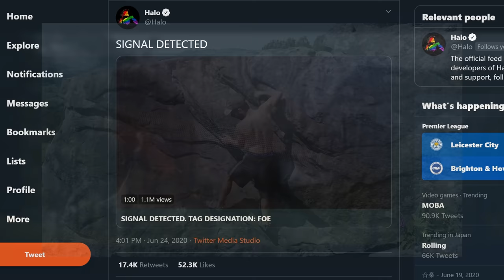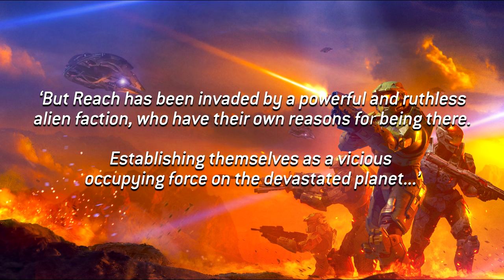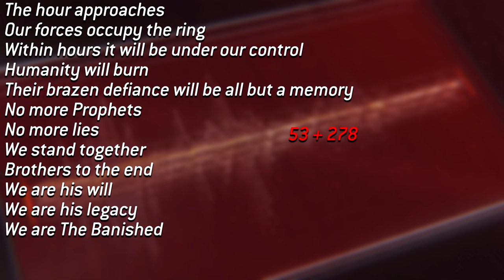NEW HALO INFINITE TEASER TRAILER BREAKDOWN – BANISHED ACTUALLY CONFIRMED!!!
IT ACTUALLY HAPPENED! WE GOT AN ACTUAL HALO INFINITE TEASER TRAILER FOR ONCE! LET'S BREAK DOWN THE NEW HALO INFINITE BANISHED TEASER TRAILER THAT LITERALLY CONFIRMS THEIR EXISTENCE IN THE GAME AND MORE!

MAJOR thanks to the following Patrons for their extremely generous donations!:

ＩＣＯＮＩＣ　ＯＮＥ:

Eric Brown
Sam Grafton
fwimmygoat
Erik Haigler
Reaper Ghost
William Leask
Glyph
Matthew Reigel
James
zigazagwriter02
Sean
PGN Deku
Jonathan Elliott

PRIMORDIALS:

TomahawkM468
Momo Kawashima
Pierre Artigouha
Mike 120
Joshua Donlevy
MrDrProfJNorris
Nick Goodman
TheArdentPrayer
InfamousTurk91
Garrett Layman
Daddywarbucks
Chance Tucker
Tobylerone
ENCLAVE SOG
Cowyn Fong-Feliciano
Bradley Sole
Jayden OSullivan
Zenghilios
Matthew RattlingThunder
DarkBlur2005

GRAVEMINDS:

Julian Lares
Tom Stanborough
Johnathan Lockrow
TAGSTER
Kazumi
King K48
Sin from Genesis
Ryan Beatty
SaitooX

Litecoin address: LWzHubpGiek2iAgSDz38xHiQw71a6nzdeL